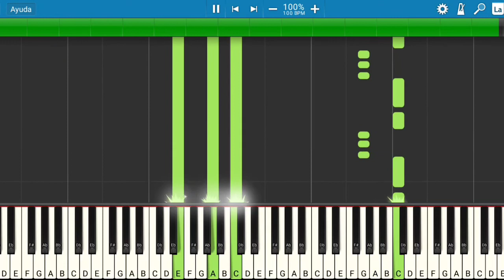Feid - FUMETEO | Piano Tutorial | Midi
Les presento el tutorial de cómo tocar la canción de Feid - FUMETEO.